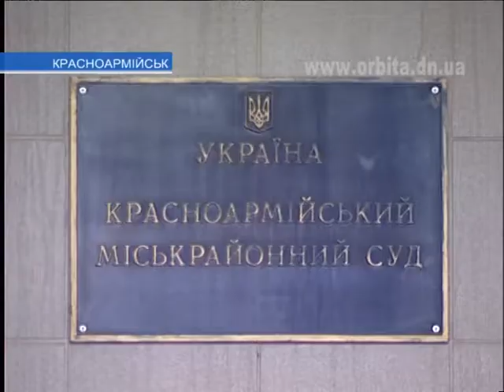Дело погибшего инспектора ГАИ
В Красноармейском районном суде продолжили слушать дело об убийстве при исполнении служебных обязанностей инспектора ГАИ Александра Белого. На предыдущем заседании объявили приговор младшему из подсудимых, 14-летнему Андрею Юрченко, и начали прения участников судебного процесса. А уже сегодня было предоставлено последнее слово остальным подсудимым.